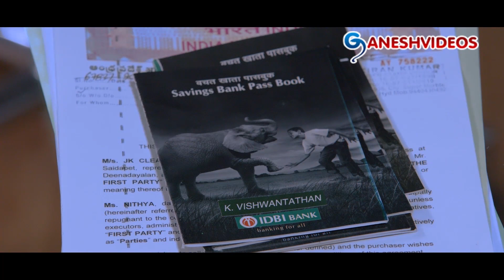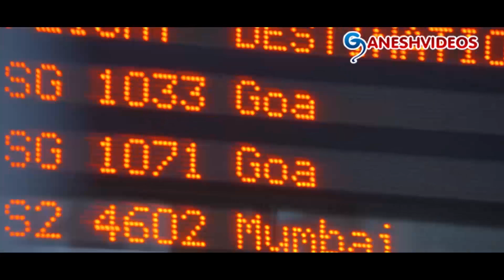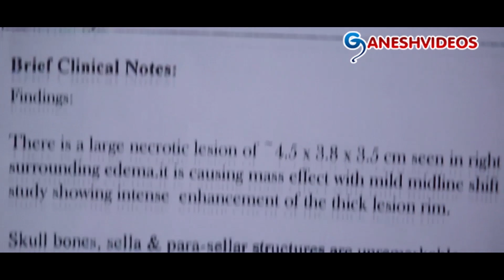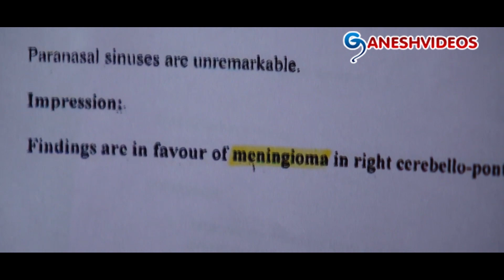Sharwanand Best Telugu Inspirational Movie Part 9